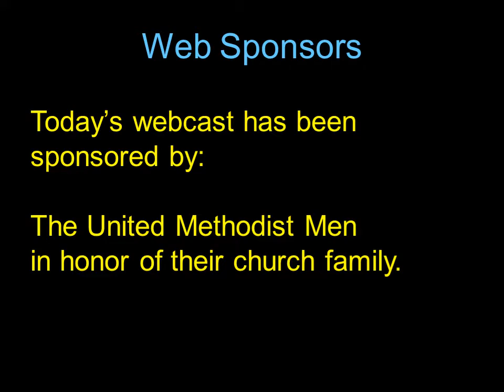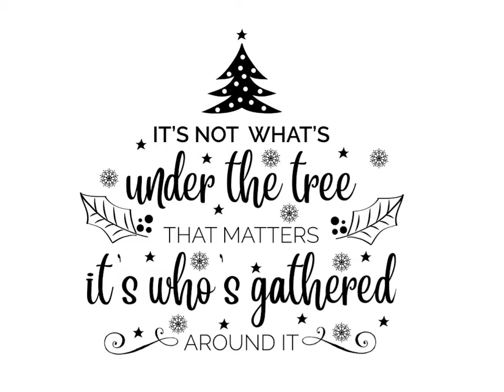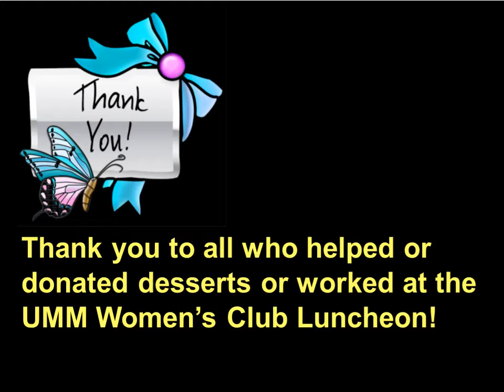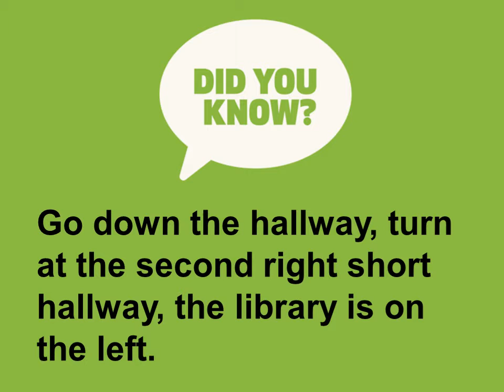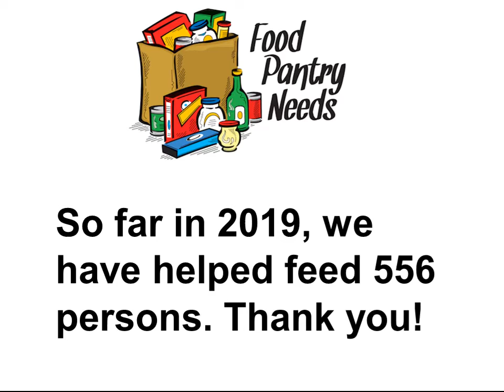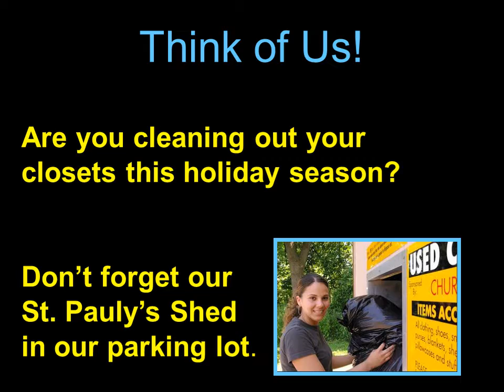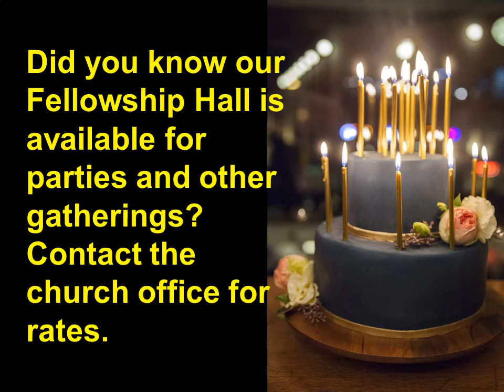Weekly Announcements, December 1, 2019